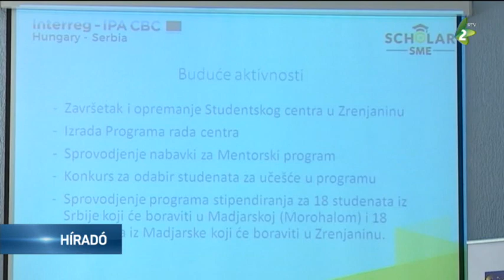Kollégium épül Nagybecskereken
Egyetemista központ épül Nagybecskereken, amelyben egy Interreg-IPA Magyarország–Szerbia Határon Átnyúló Együttműködési Programnak köszönhetően 17 mórahalmi egyetemistát szállásolnak majd el, ők 6 hónapos ösztöndíjprogramban vesznek részt.